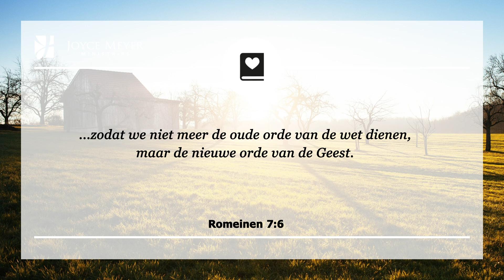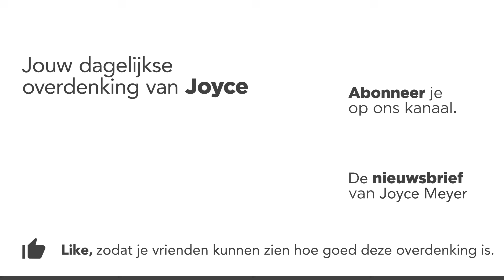23-11 | BEN JE UITGEPUT...OF VERHOOG JE JEZUS – Devotional van Joyce Meyer - Dagelijkse inspiratie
Voel jij je vaak uitgeput en gestrest? Misschien volg je je eigen plannen in plaats van Gods leiding. Joyce Meyer legt in deze overdenking uit hoe je door de ingevingen van de Heilige Geest te gehoorzamen, rust en vrede kunt ervaren. Ontdek hoe je energie kunt besteden aan wat écht belangrijk is en Jezus kunt verheerlijken in je leven, zoals beschreven in Romeinen 7:6.

00:00 Dagelijkse overdenking van Joyce Meyer van 23 november
00:15 Ben je uitgeput.. of verhoog je Jezus?
00:25 Romeinen 7;6
...zodat we niet meer de oude orde van de wet dienen, maar de nieuwe orde van de Geest.

00:42 Overdenking
Ik geloof dat één van de voornaamste redenen waarom veel mensen gestrest en uitgeput zijn, is omdat zij hun eigen gang gaan in plaats van Gods plan volgen.

We moeten de leiding van de Heilige Geest volgen met betrekking tot waar we ons toe voelen aangetrokken en waar we onze energie aan besteden. We moeten leren om “ja” te zeggen als Hij “ja” zegt en “nee” als Hij “nee” zegt. Als we aan Gods leiding gehoor geven, dan zijn we in staat om te volbrengen wat Hij ons geeft te doen en kunnen we vrede hebben.

In Romeinen 7;6 staat dat we geleid moeten worden door de “ingevingen van de Geest”. Ik kan mij heel veel momenten herinneren dat ik erg moe was en dat de Heilige Geest mij ingaf om te rusten, maar ik bleef mijzelf opleggen om uit te gaan of gezelschap te hebben. Uiteindelijk raakte ik uitgeput in plaats van alleen maar moe te zijn. Zoals je weet zijn uitgeputte mensen meestal humeurig en ongeduldig.

Wanneer we de ingevingen van de Heilige Geest gehoorzamen, verheerlijken we Jezus. Dus laat mij je het volgende vragen: Ben je uitgeput... of verhoog je Jezus? Volg de Geest en verheerlijk Hem in je leven.

02:07 𝗞𝗼𝗿𝘁 𝗴𝗲𝗯𝗲𝗱: Here God, ik wil niet te uitgeput zijn om Uw ingevingen te gehoorzamen. Ik kies ervoor Uw plannen te volgen en U in mijn leven te verheerlijken. 𝗔𝗺𝗲𝗻